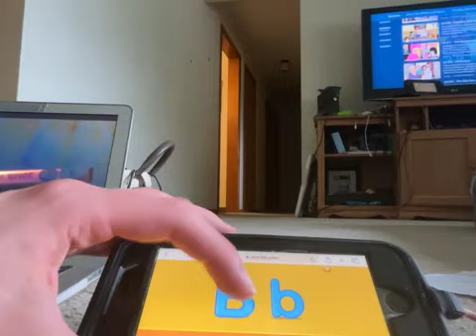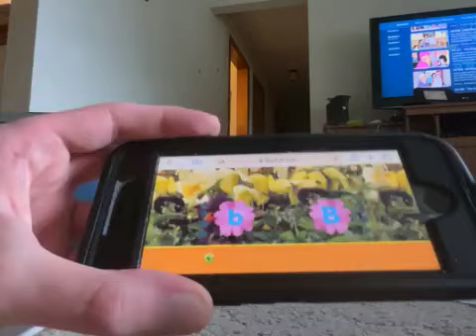Starfall Letter B